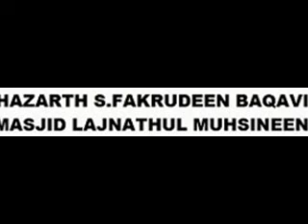ABOUT MOUTH DEATH BY HAZARTH S FAKURUDEEN BAQAVI TAMIL BAYAN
HOLY QURAN TRANSLATION(TAFSEER) IN TAMIL

BY HAZARTH S.FAKURUDEEN BAQAVI

INSHA ALLAH EVERY SUNDAY

AFTER MAGRIB 6.30pm -TILL- ISHA... 8.00pm

AT. MASJID LAJNATHUL MUHSINEEN
    (LAJNATHUL MUHSINEEN TRUST)

         42,SALAI VINAYAGAR KOIL STREET

         NEAR : BHARTHI WOMEN COLLEGE BROADWAY

         MANNADY CHENNAI - 600001

         TAMILNADU INDIA

READ & LISTEN QURAN TO REACH HIM

READ MANARUL HUDA ISLAMIC MAGAZINE EVERY MONTH